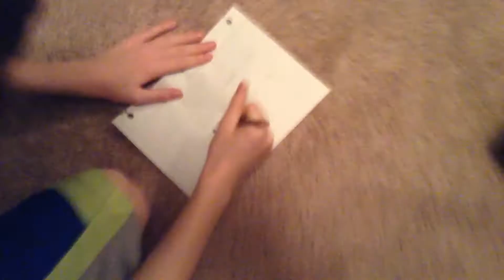9+10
No, You Stupid.